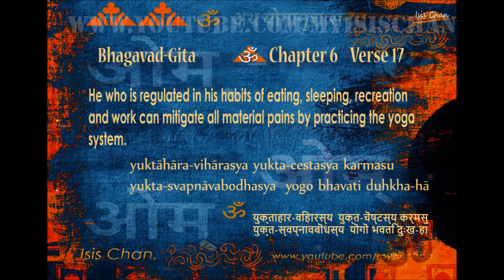aRm BaLaNCE & CrAnE pose 193.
(Albert Schweitzer)

Thus practicing constant control of the body, mind and activities, the mystic transcendentalist, his mind regulated, attains to the kingdom of God [or the abode of Krishna] by cessation of material existence. (Bhagavad Gita 6.15)